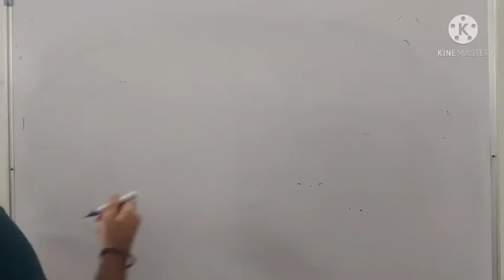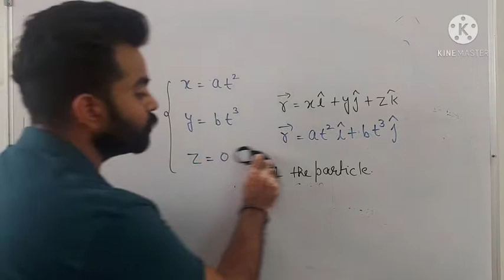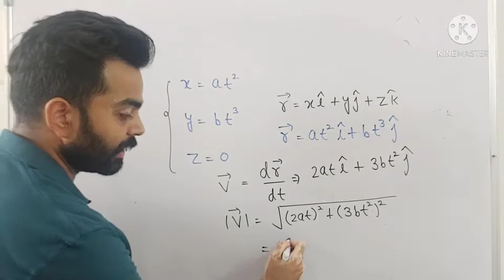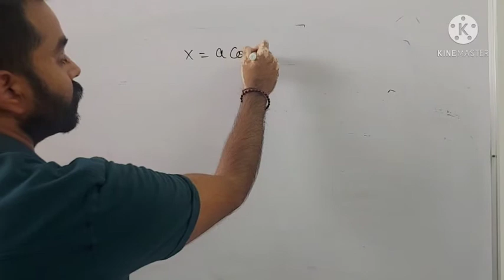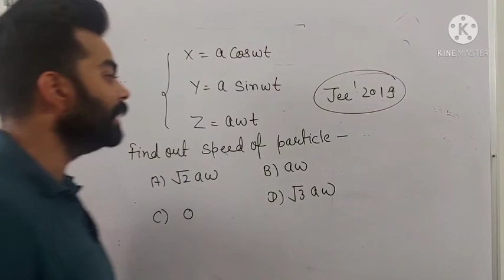Concept of the day || Episode 26 || Special Series